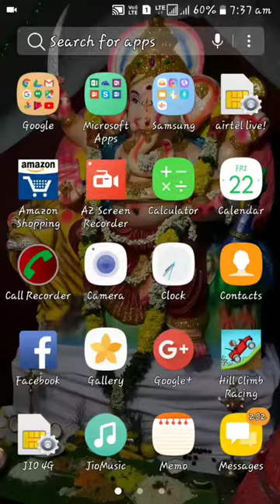How to hack hill climb game